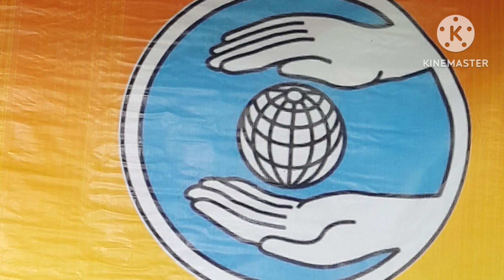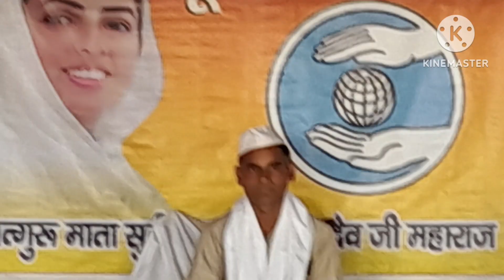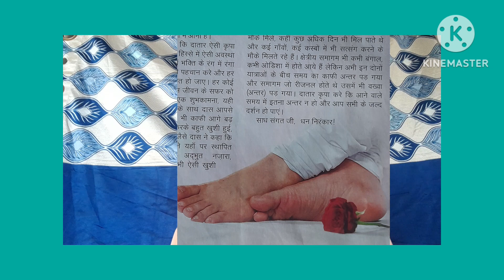Ruhaniyat aur insaniyat। Nirankari Bhajan। Aajkevichar । Satsang।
Ruhaniyat aur insaniyat। Nirankari satsang ।।‎
Aaj ke vichar ।Satsang। @villageculturevlog5397

Ruhaniyat aur insaniyat। Nirankari satsang। Aajkevichar। Satsang।‎@villageculturevlog5397

Ruhaniyat original song.
Ruhaniyat aur insaniyat sang sang .
ruhaniyat aur insaniyat Song .
Ruhaniyat aur insaniyat sang sang vichar .
ruhaniyat aur insaniyat nirankari song .
Ruhaniyat aur insaniyat sang sang title song .
ruhaniyat aur insaniyat sang sang ka Matlab .
ruhaniyat aur insaniyat sang sang songs .
Today nirankari vichar .
Aaj ke nirankari vichar.
Nirankari vichar.
Nirankari baba ji.
Hardev bani .
Nirankari vani .
Avtar bani .
Nirankari manglacharan .
Nirankari dhuni .
Dhan Nirankar ji .
Nirankari prayer .
santo ki Abaz.
Nirankari bhajan or geet.